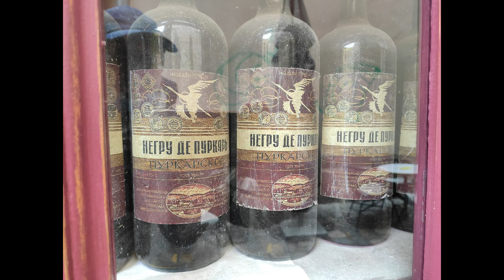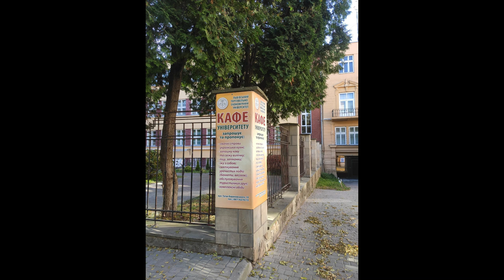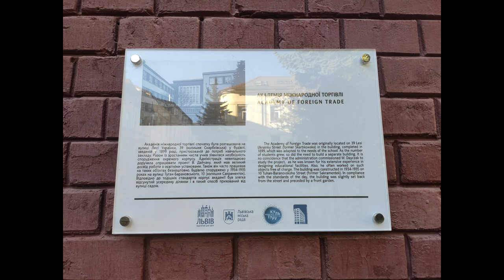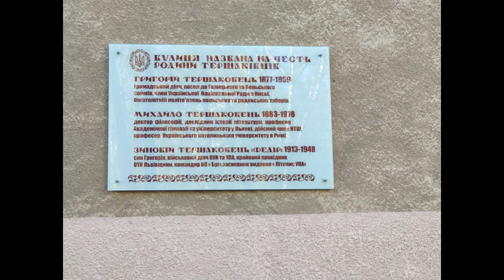Walks around the city of Lviv accompanied by modern music.